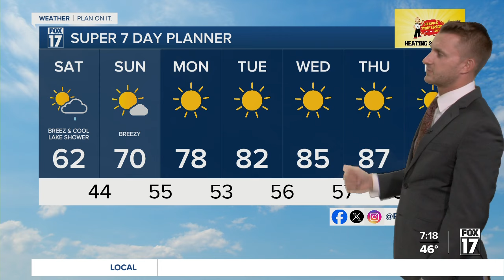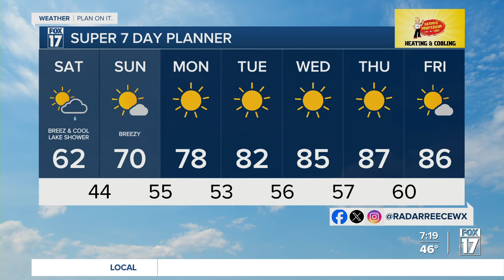Saturday Forecast Sept. 7, 2024